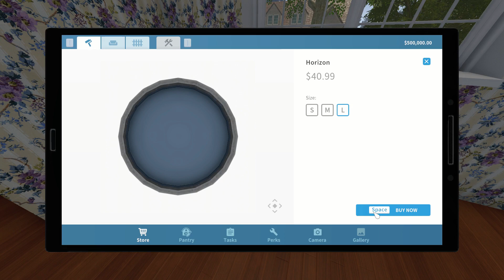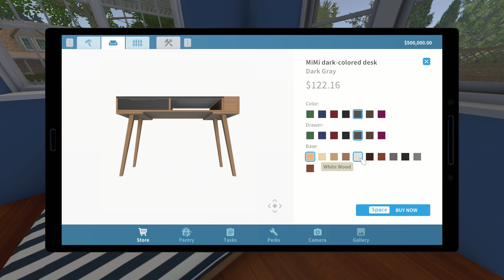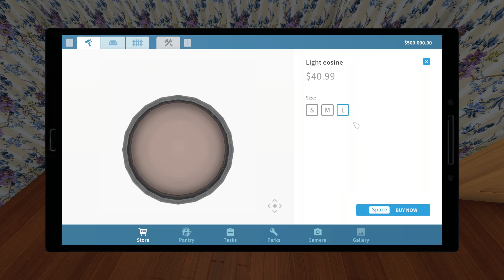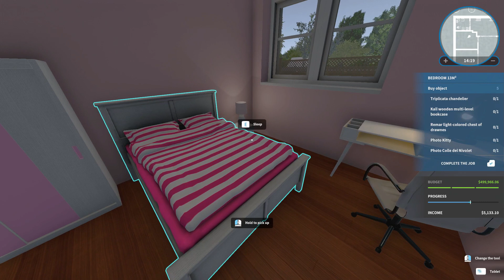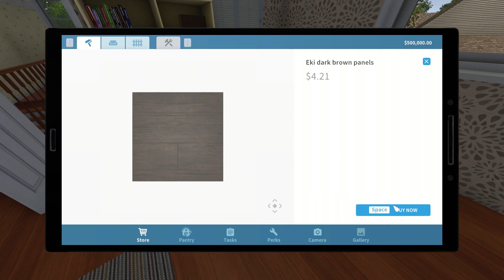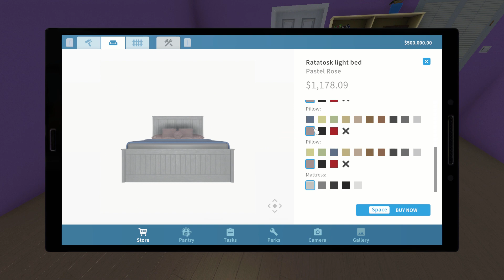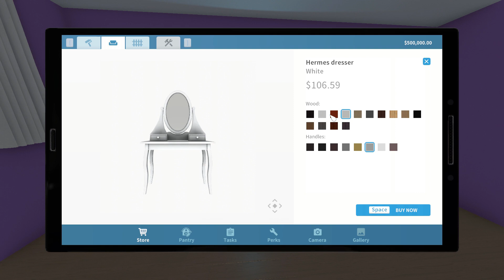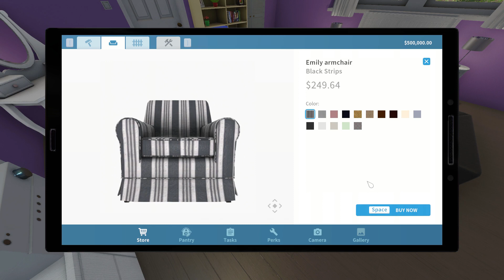House Flipper / HGTV DLC / Quest: Lets Change Things Up (House Renovation)